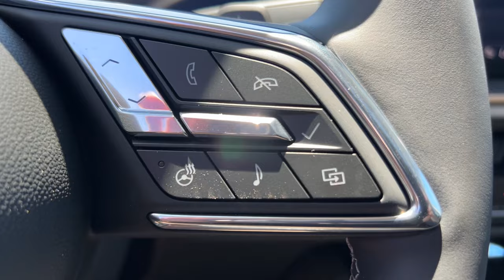2024 Buick Envision Avenir Naperville, Plainfield, Aurora, Oswego, Chicago IL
New 2024 Buick Envision Avenir available at Woody Buick located in 1585 W Ogden Ave, Naperville, IL, 60540. Servicing the Naperville, Plainfield, Aurora, Oswego, Chicago area.

Introducing the   2024  Buick Envision. The Envision's premium styling and advanced technology deliver a relaxing driving experience that soothes your soul. Discover how satisfying driving can be. Experience the spirited agility and refined styling of the Envision.